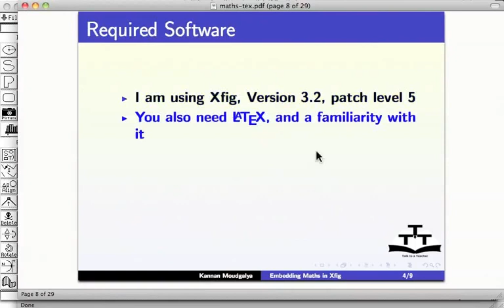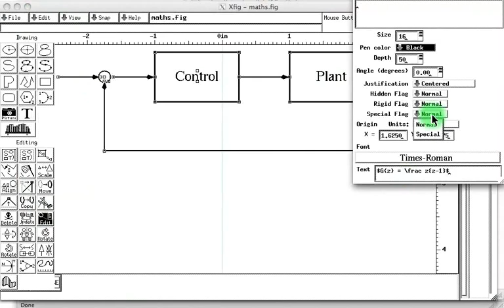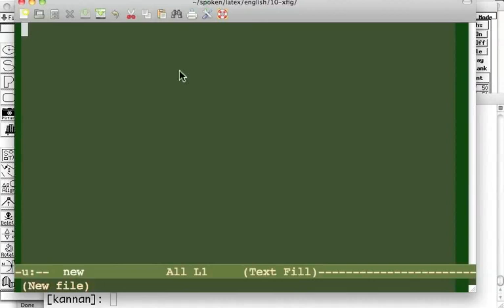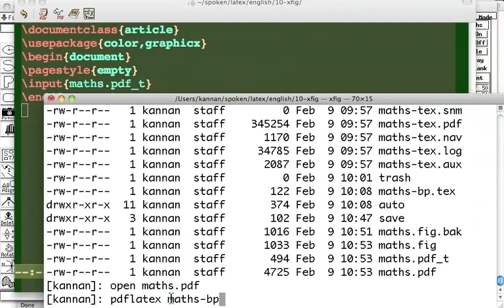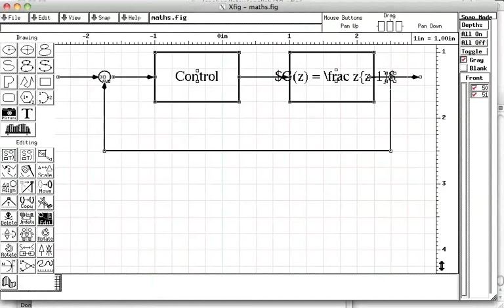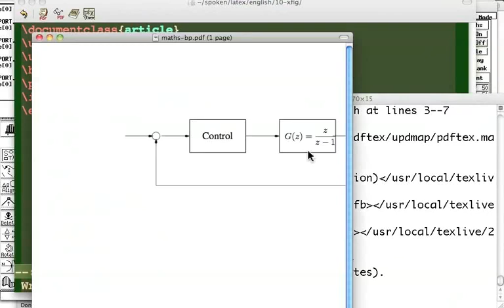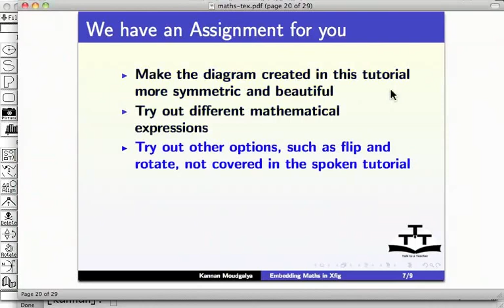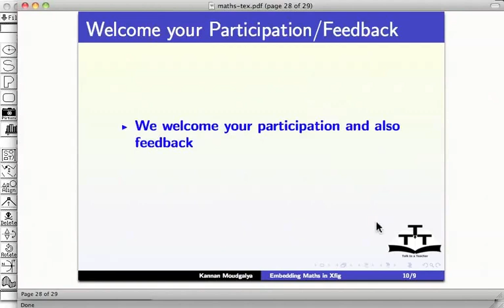Feedback diagram with Maths - Nepali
म्याथ सहितको फिडब्याक डायग्राम
    फिडब्याक कन्ट्रोल ट्युटोरीअल मा सेभ गरेको  .fig फायल खोल्नुहोस्
    दोस्रो ब्लक डायग्राम मा $G(z) = \frac zz-1$ राख्नुहोस
    बिशेष फ्ल्याग छान्नुहोस्
    यसलाई संगै tex र pdf को रुपमा सेभ अनि एक्सपोर्ट गरौँ
   यदि "special" छानेको छैन भने हामी टेक्स्ट मात्र पाउछौं भनि देखाउनुहोस
   /frac लाई  /dfrac मा बदल्नुहोस
   कम्पाइल गर्ने समयमा , dfrac unknown error देखाउनुहोस
   tex फायलमा \usepackageamsmath संलग्न गर्नुहोस
   यसलाई फेरी काम्पैल गर्नुहोस र समीकरण राम्ररी आइरहेको छ भनि देखाउनुहोस